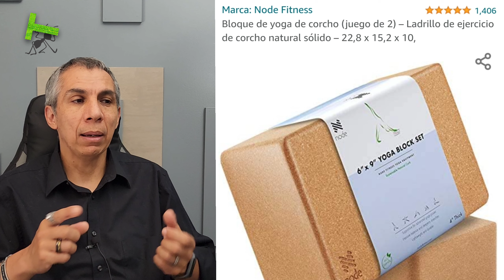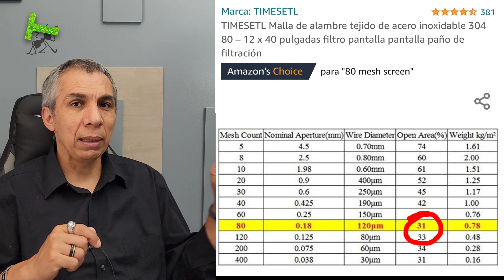🚩TODOS los Materiales usados en mis hormigueros (LISTA De compras)//CARACTERISTICAS y Nombres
En los últimos años he podido hacer una gran variedad de DISEÑOS y configuraciones de HORMIGUEROS y he usado algunos materiales sobre los cuales me consultan constantemente. Acá les comparto una larga lista de materiales con sus caracteristicas y nombres, asi como los lugares donde los consigo.

🚩Si deseas puedes unirte a mi NUEVO GRUPO DE DISEÑO DE HORMIGUEROS EN TELEGRAM: